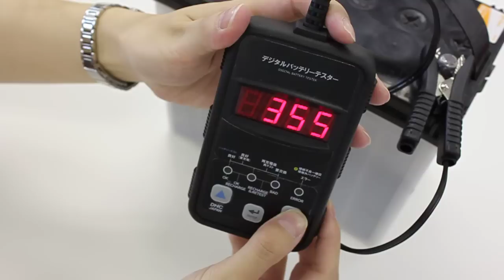デジタルバッテリーテスターDSB11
バッテリーテスター＆システムアナライザー DHC-DS JAPAN

重要なのはバッテリーが良好かどうかの正確性
DHC-DSははバッテリー状態が良好か否かを一発診断します。